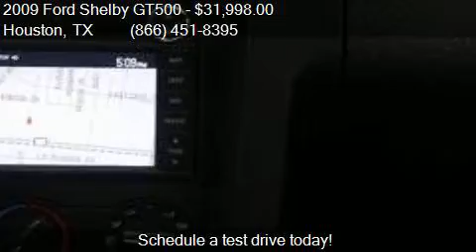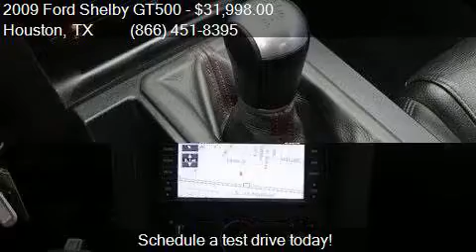2009 Ford Shelby GT500 Base 2dr Coupe for sale in Houston, T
This 2009 Ford Shelby GT500 Base 2dr Coupe is for sale in Houston, TX 77598 at Texas Auto South.

Engine: 5.4L V8
Transmission: Manual 6-Speed
Color: Torch Red Clearcoat
Mileage: 26359
Contact Texas Auto South 16200 Hwy 3 Houston, TX 77598 to test drive this 2009 Ford Shelby GT500 Base 2dr Coupe today.